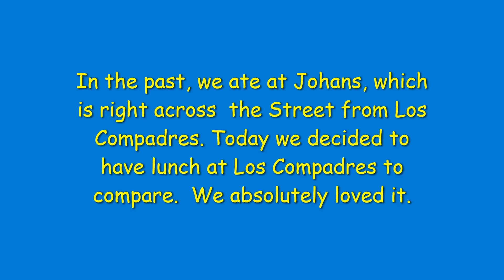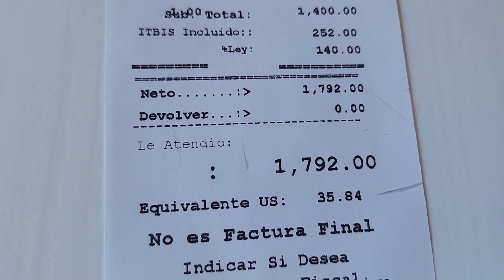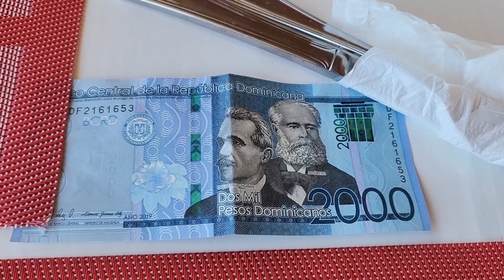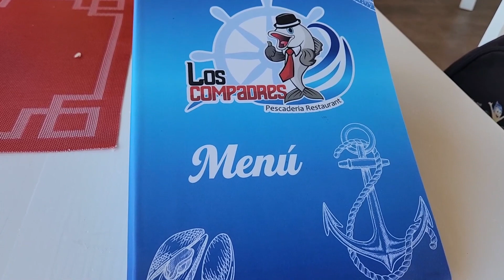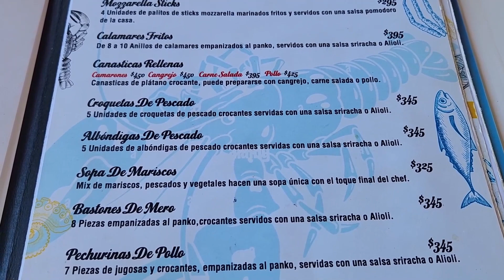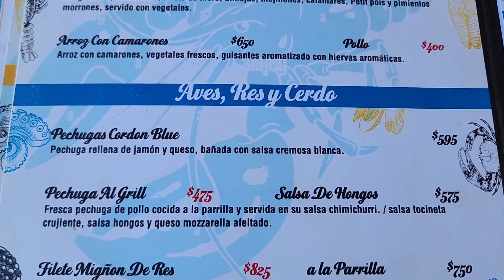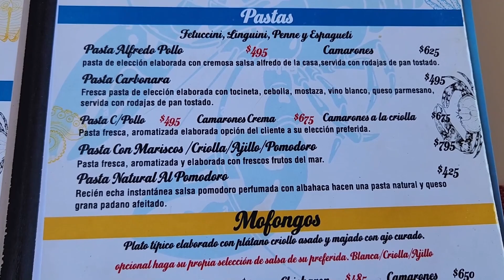Los Compadres Pescaderia Restaurant - Maimon - Amber Cove DR - Carnival Mardi Gras - 3/22/2023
On our visit to Amber Cove, Dominican Republic, we usually like to walk into the town of Maimon, which is about 10 minutes casual walk from the Amber Cove Cruise Port, where there are several local Pescaderia  Restaurants. We had lunch at Johans in the past, but this time, we decided to have lunch at Los Compadres, just to compare. Los Compadres is right across the street from Johans. We absolutely loved it and we recommend Los Compadres.